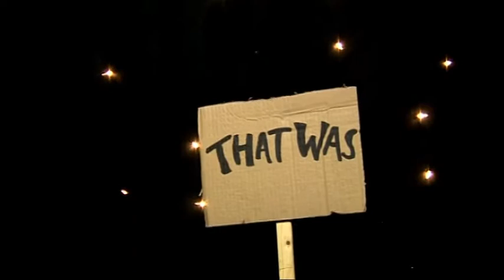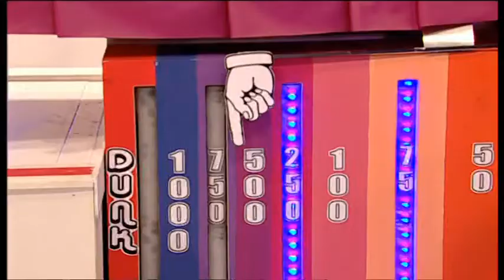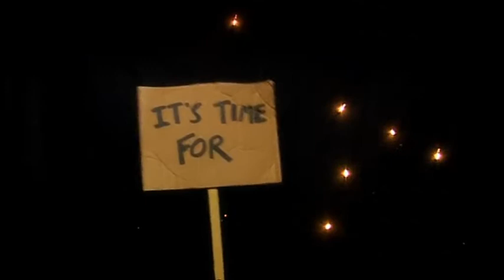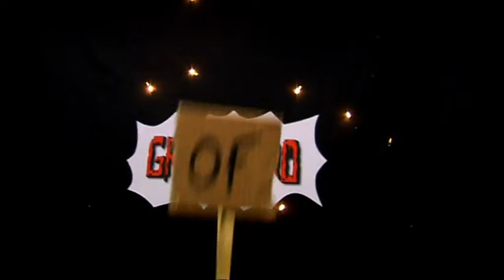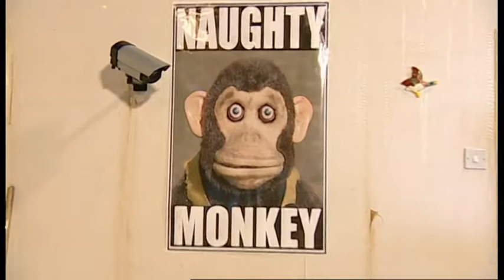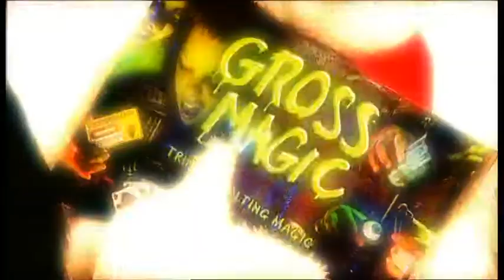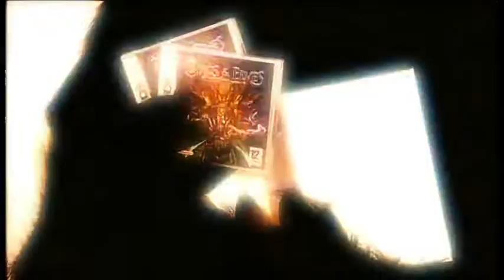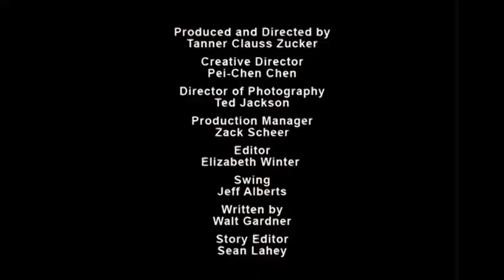Basil's Game Show: episode 3 series 1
A host of games, entertainment, comedy and celebrity guests from Basil's Swap Shop. (Also Thumb Wrestling Federation).